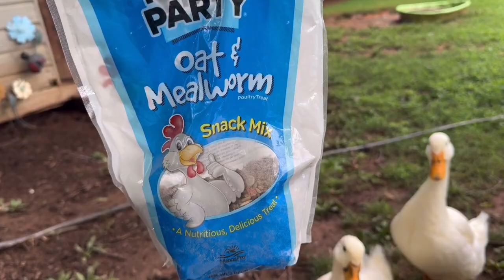Chickens, ducks and dogs. We need more land for bigger pets